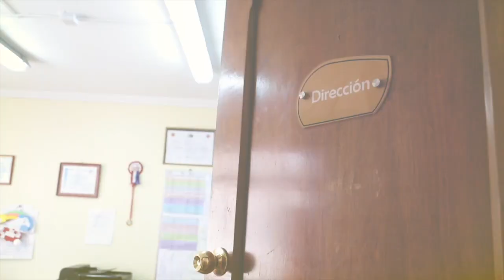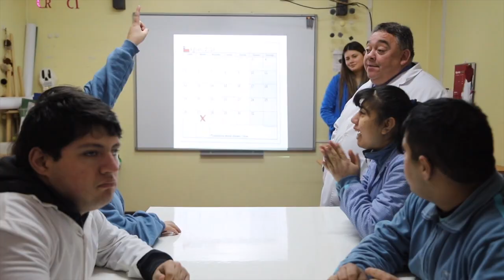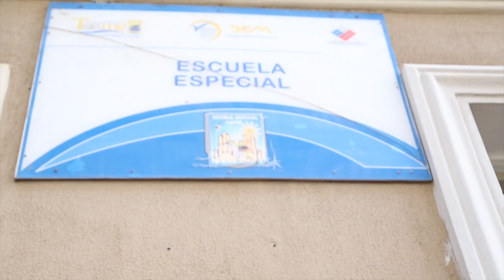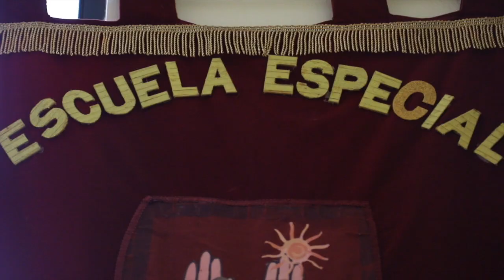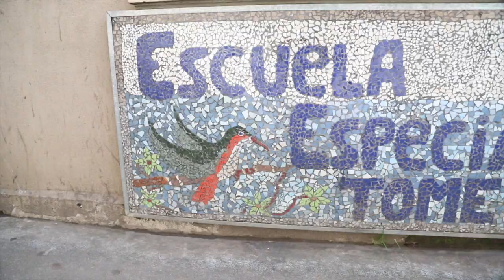Directores - Escuela especial - Sergio Escobar